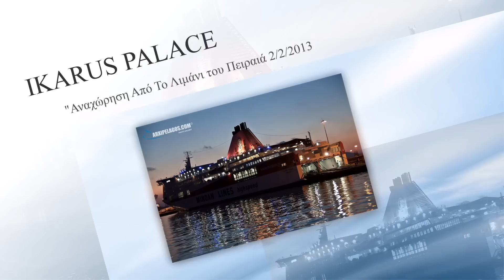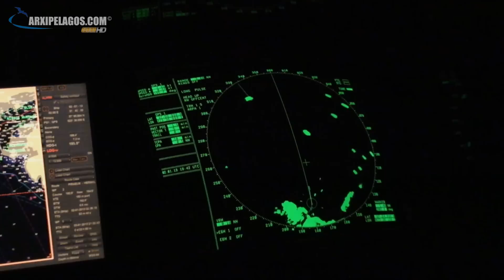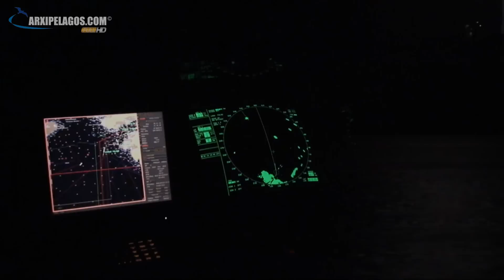IKARUS PALACE - Departure from Piraeus Port